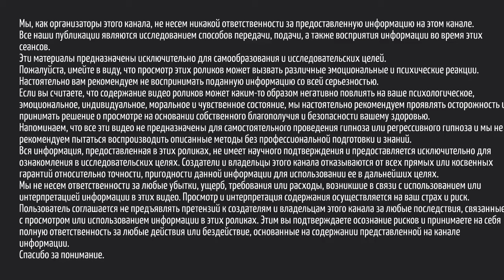ВИБРАЦИИ. КАК ИХ ПОДНЯТЬ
Этим сеансом мы отвечаем многим нашим зрителям на их вопросы о поднятии уровня своих вибраций. Если вам покажется, что тема раскрыта не полностью, пишите свои вопросы в комментариях.